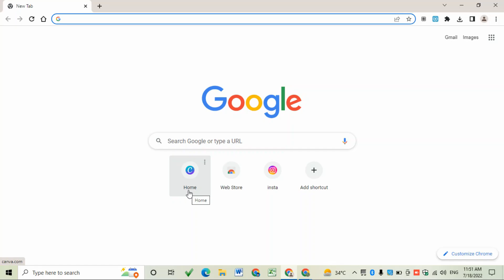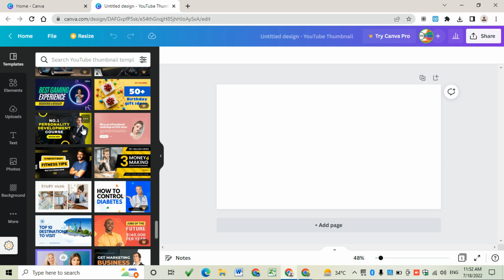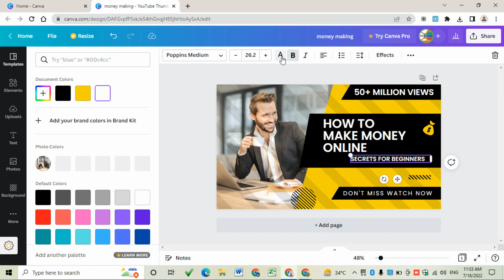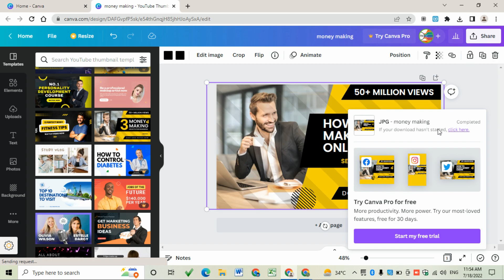How To Make Professional Thumbnails For YouTube Videos (2022) | canva YouTube thumbnail tutorial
In this video you will learn How To Make Professional Thumbnails For YouTube Videos (2022) | canva YouTube thumbnail tutorial